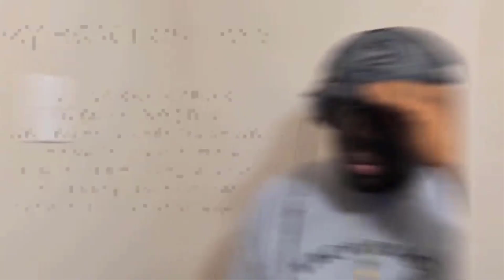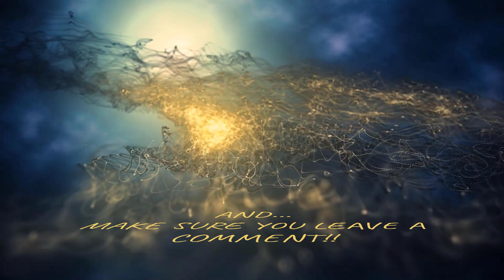Christina Aguilera - Ain't No Other Man "WOW..SHE CAN BLOW" {OFFICIAL VIDEO} | FIRST TIME HEARING